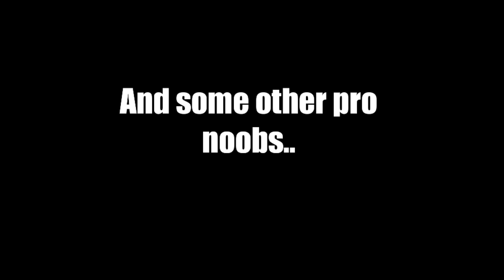Last to leave the pool gets a GREEN PWR HELMET - Pixel Worlds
In this video you see me hosting a last to leave the pool wins a pwr helmet. congrats migo and guys dont forget to like and comment your favorite item. merry christmas!!

hey guys ! i showed you how to get wls while afk this time! 2 ways enjoy